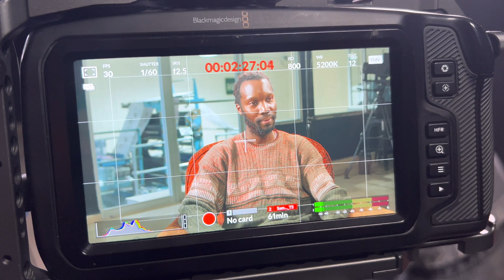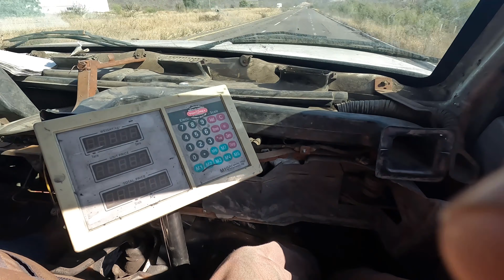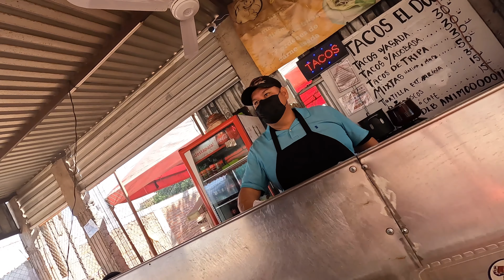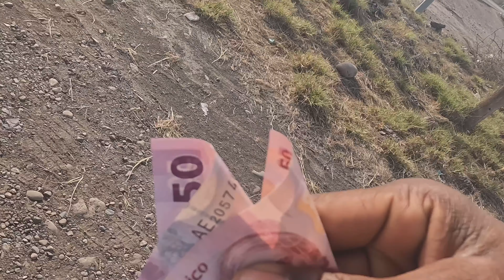Inside Mexico’s immigration crisis 🇲🇽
Episode: Mexico - On my way to Sinaloa 🇲🇽

Yo yo yo wassup guys ? The biggest challenge I am facing while hitchhiking in the northern part of Mexico, as a black traveler is the migrant crisis… Most of the people I am interacting with thought I am from Haiti or Central America to be honest I don’t really mind, but the most difficult part is to manage to catch a ride… Most of the people are not confident about migrants.

Ps: For those interested, a link to my PayPal account on the exhibition page provides an opportunity for you all to support what I am doing if you would like :